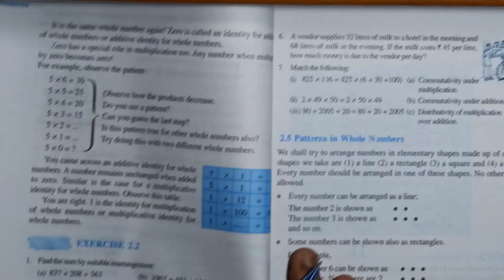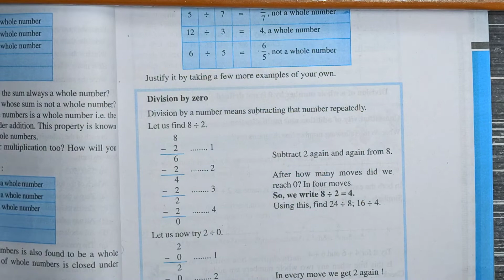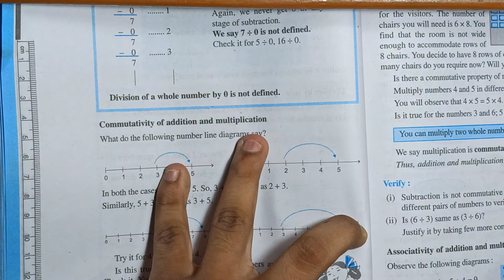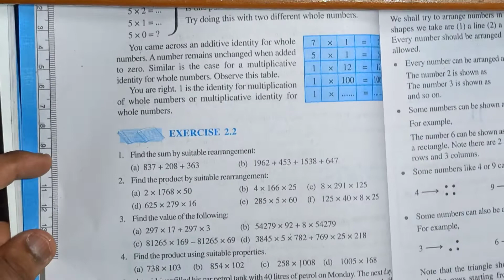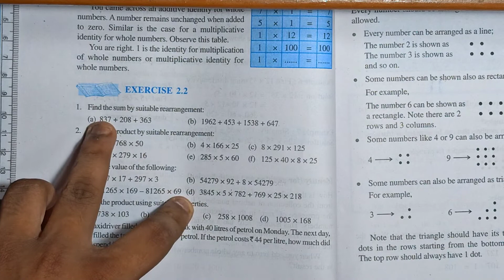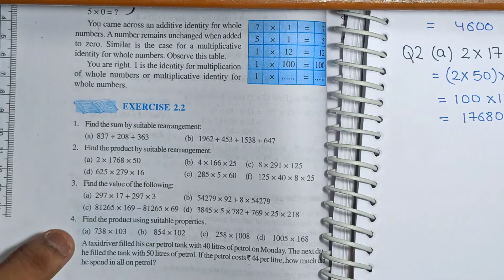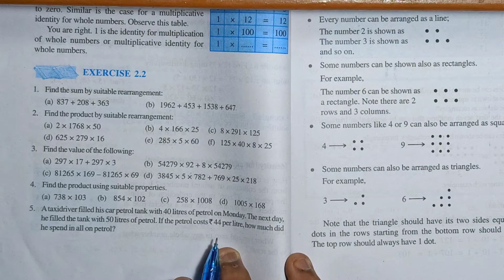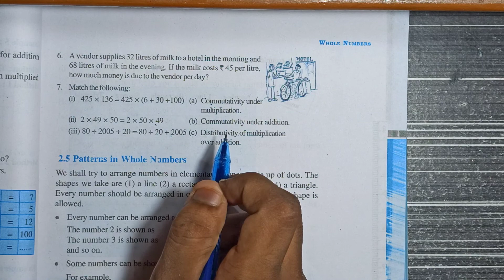gmail account create for business l google home nest aware l adding nest aware l google email suite